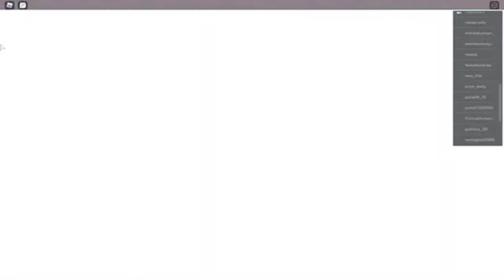Camping 2 roblox полное прохождение игры Camping 2 с подписчиками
В этом обзоре мы посмотрим как пройти игру  Camping 2 минуя ошибки и ловушки.